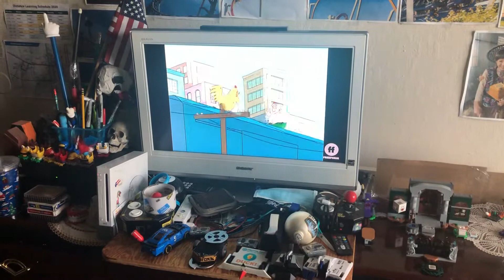Family Guy Peter VS Chicken Fight Two 1月21日2022年